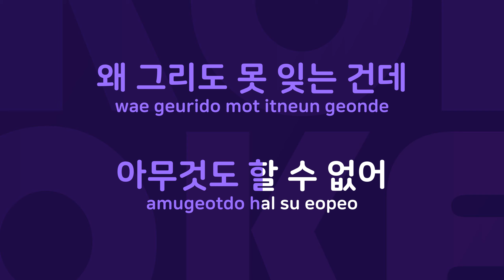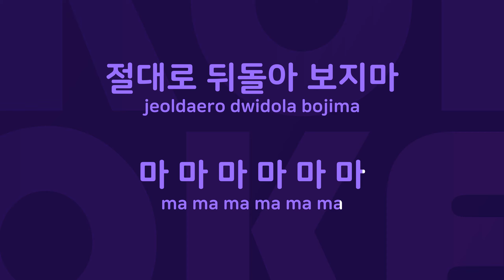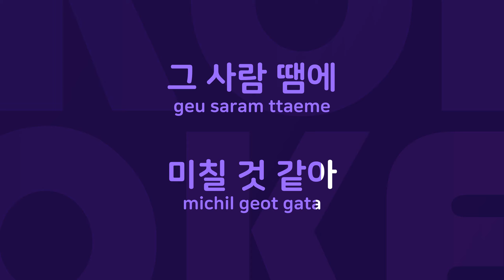달아 달아 : Originally Performed By 이정현 Karaoke Verison